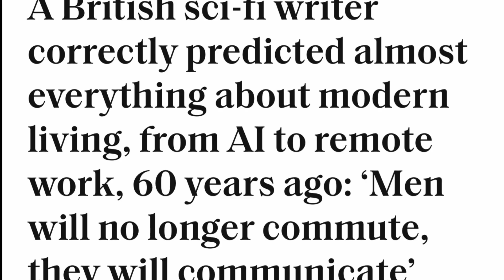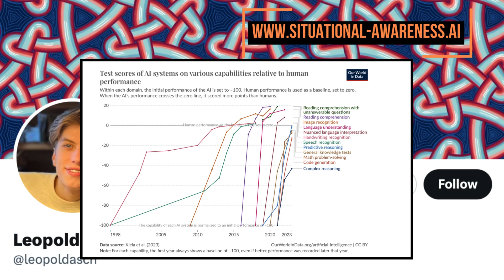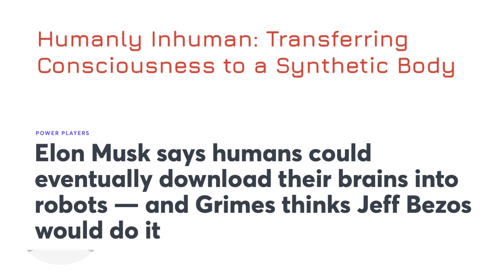This AI prediction from 1978 is horrifying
Arthur C. Clarke’s predictions about the future were pretty uncanny. The scientist and author of 2001: A Space Odyssey Arthur C. Clarke was renowned for his ability to predict future technologies and the impact they would have on society.

In multiple interviews from 50+ years ago, Arthur C. Clarke predicted the internet pretty much spot-on. E-commerce, mobile phones, telesurgery—Arthur C. Clarke predicted them all with startling accuracy almost 60 years ago.

He explored the theme of AI revolting in the movie 2001: A Space Odyssey, and AI taking over humanity has been a theme of many movies and tv shows including the Terminator franchise and Battlestar Galactica.
Arthur C. Clarke also gave his predictions about AI in the future, and they are scary.

He basically believes that AI is destined to replace humans as the dominant life form on Earth. Just as we replaced dinosaurs or whatever it was we replaced centuries ago, AI will eventually replace humans

His prediction is also scary because AI is progressing at an incredibly fast pace. Google’s new quantum computer Sycamore is 241 million times faster than its 2019 computer.

This video contains predictions from decades ago that Arthur C. Clarke got right about the future, as well as his thoughts on AI from a 1978 interview about AI.